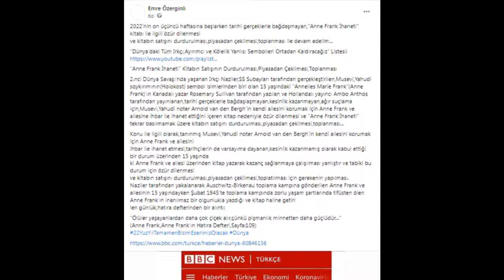"Anne Frank İhaneti" Kitabın Satışının Durdurulması,Piyasadan Çekilmesi,Toplanması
2022'nin on üçüncü haftasına başlarken tarihi gerçeklerle bağdaşmayan,"Anne Frank İhaneti" kitabı ile ilgili özür dilenmesi ve kitabın satışını durdurulması,piyasadan çekilmesi,toplanması ile devam edelim...

"Anne Frank İhaneti" Kitabın Satışının Durdurulması,Piyasadan Çekilmesi,Toplatılması

2.nci Dünya Savaşı'nda yaşanan Irkçı Naziler,SS Subayları tarafından gerçekleştirilen,Musevi,Yahudi soykırımının(Holokost) sembol isimlerinden
biri olan 15 yaşındaki "Annelies Marie Frank"(Anne Frank)'ın Kanadalı yazar Rosemary Sullivan tarafından yazılan ve Hollandalı yayıncı Ambo Anthos tarafından yayınlanan,tarihi gerçeklerle bağdaşlaşmayan,kesinlik kazanmayan,ağır suçlama için,Musevi,Yahudi noter Arnold van den Bergh'in kendi ailesini korumak için Anne Frank ve ailesine ihbar ile ihanet ettiğini içeren kitap nedeniyle özür dilenmesi ve "Anne Frank İhaneti" tekrar basılmamak üzere kitabın satışını durdurulması,piyasadan çekilmesi,toplanması...

Konu ile ilgili olarak,tanınmış Musevi,Yahudi noter Arnold van den Bergh'in kendi ailesini korumak için Anne Frank ve ailesini ihbar ile ihanet etmesi,tarihçilerin de varsayıma dayanan,kesinlik kazanmamış olarak kabul ettiği bir durum üzerinden 15 yaşındaki Anne Frank ve ailesi üzerinden kitap yazarak kazanç sağlanmaya çalışılması yanlıştır ve tabiki bu durum için özür dilenmesi
ve kitabın satışını durdurulması,piyasadan çekilmesi,toplatılması için gerekenin yapılması.
Naziler tarafından yakalanarak Auschwitz-Birkenau toplama kampına gönderilen Anne Frank ve ailesinin 15 yaşındayken Şubat 1945'te toplama kampında zorlu yaşam şartlarında tifüsten ölen Anne Frank'ın inanılmaz bir olgunlukla yazdığı ve kitap haline getirilen günlük,hatıra defterinden bir alıntı:

"Ölüler yaşayanlardan daha çok çiçek alır,çünkü pişmanlık minnetten daha güçlüdür..."
(Anne Frank,Anne Frank'ın Hatıra Defteri,Sayfa:109)